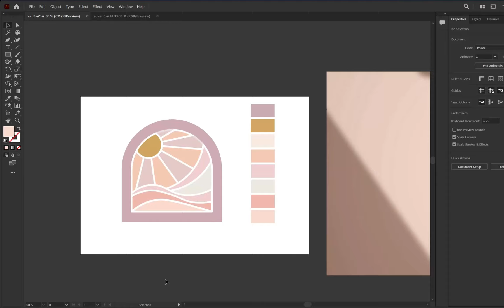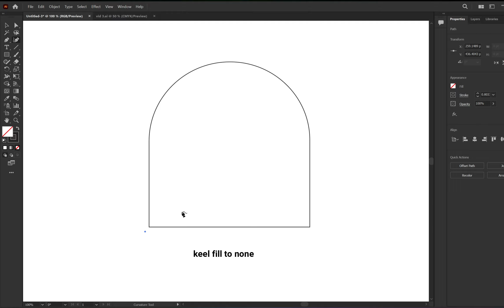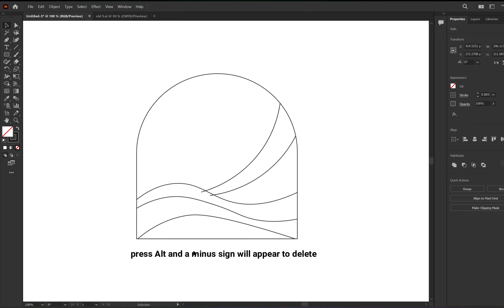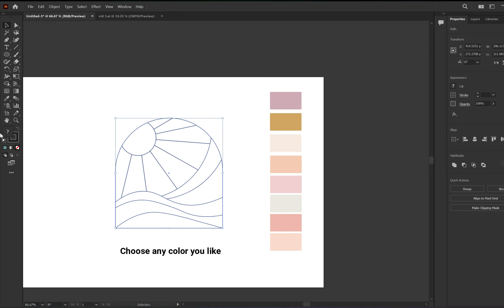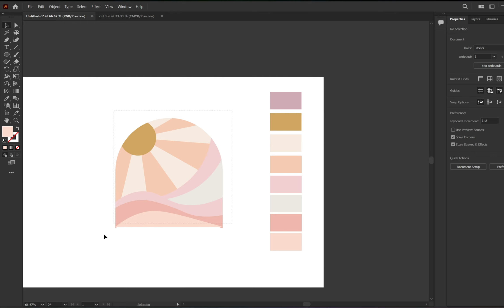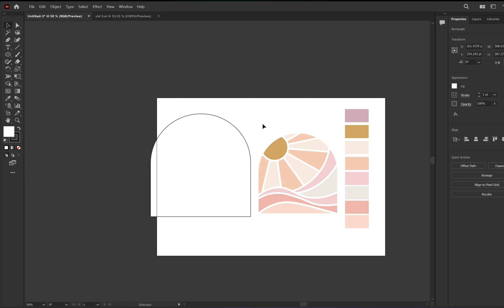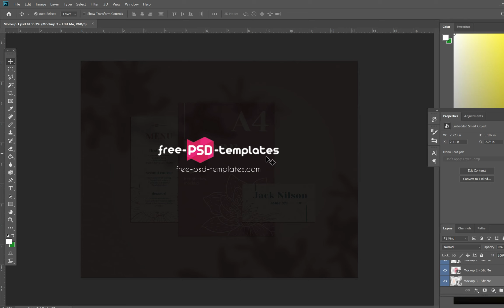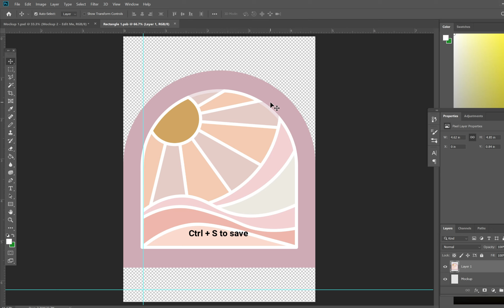Design this minimal illustration with me in 5 minutes l New to illustrator No more l Step by step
The mock up used in this video is free , i have mentioned where it has been downloaded from !